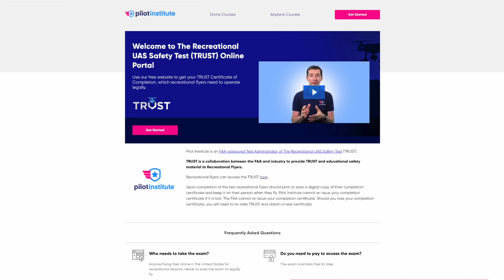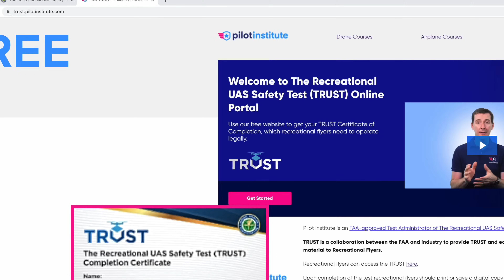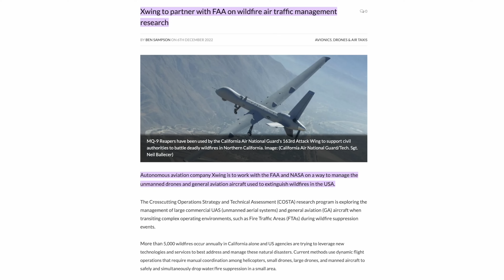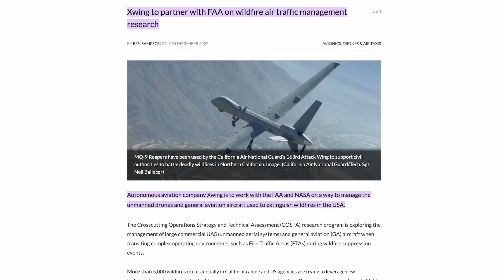Drone News: Pilot Fined w/o TRUST, New DJI Mini 3, Xwing working on Fighting Wildfires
In this week’s drone news update, we’ll talk about a drone pilot getting fined for flying without a TRUST cert, the new DJI Mini 3, and An autonomous aviation company working with the FAA and large drones to battle wildfires.

00:00 Introduction
00:15 Drone Pilot Fined for Fling without a Trust Cert or License
01:51 New DJI Mini 3
02:56 Swing Working with FAA and NASA to Battle Wildfires

Mavic 2 Pro/Zoom:
Sporty’s CX3:

Your first story this week is an Ohio man - Not a Florida man, surprising, right? -  an Ohio man, who is facing charges related to flying a drone without a TRUST certificate…
This is pretty big and is the first of these we’ve heard of, except that the drone pilot wasn’t exactly doing anything else wrong…
The operator was hovering over a stadium in Columbus approximately 10 hours before the game.
The stadium is in class G airspace, and there was no active TFR since the stadium TFRs don’t go up until 1 hour before the event.
The Columbus Police counter-terrorism unit saw the drone over the stadium and tracked it to where the pilot was.
The pilot stated he did not have a part 107 or a TRUST certificate.
The Franklin County Municipal Court charged the man with two counts of operating an aircraft without a valid license.
We’ll keep you updated on where this story goes but in the meantime, remember to take your TRUST for FREE it is required to fly recreationally.

Your second story this week is a follow up from last week, with the DJI Mini 3 being released!
The Mini 3 is a cheaper version of the already released Mini 3 Pro.
The drone has the same exact sensor but some reduced capabilities such as no obstacle avoidance sensors, no 48MP option, 4K30 instead of 60, no master shots, and Occusync 2.0 instead of 3.0.
However, cost is reduced and flight time is increased.
Maximum flight time is now 52 minutes and costs come to $639 for the DJI RC, which is $300 cheaper than the Mini 3 Pro with DJI RC. The Fly More Plus will top out at 798 .
We’re excited to get our hands on this drone and test it out for you!

Your third story this week is an autonomous aviation company named Xwing is partnering with NASA and the FAA to use large drones and general aviation aircraft to extinguish wildfires.
The company aims to use large drones similar to military UAVs to study how information is collected and how large UAS can be integrated into disaster relief situations.
For the study, Xwing will use an autonomous Cessna Caravan with a safety pilot onboard.
If we see any results of this study in the year to come, we’ll let you know!

And finally, we have TWO (Really three) new free Deep Dive courses available!
The Autel Lite Plus and the Mavic 2 Pro/Zoom Deep dives are published!
These courses are a great way to learn the ins and outs of your drone, and for free, it’s a price that can’t be beat! If you’re an airplane pilot we also have a free deep dive course about the Sporty’s electronic E6B.